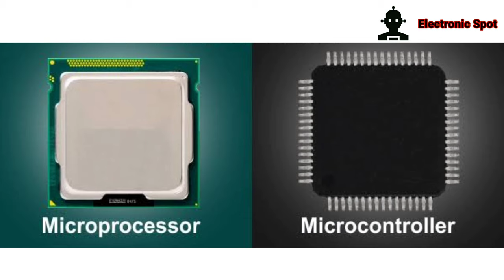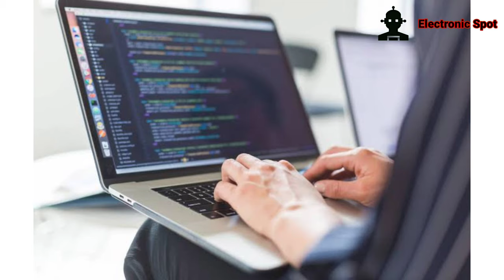How to start a new project in Electronics? | Steps to do a project | Tamil | Electronic spot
How to start a new project in Electronics? What all are the steps involved to do a new project? Answer for all this question is explained in this video.
If you want to start a new project you need a idea. If you got the best idea you can proceed to next. You want to learn all about that idea.

Next important thing is budget. Cost spent for that project is want to be worth of money. We want to design a circuit. If you have used a microcontroller or microprocessor you want to use coding for that project.
You want to simulate this project using a software or online tool. You want work to a required output in software.

After that, You want assemble all the components in real time. When You connect real time project works 90% correctly. After that you want to do a PCB designing. You want to design a  outer look to attract the people to use this product.
Next important thing is that If your idea is new you want to patent your project. If you patented a your project nobody can use your project without your permission.